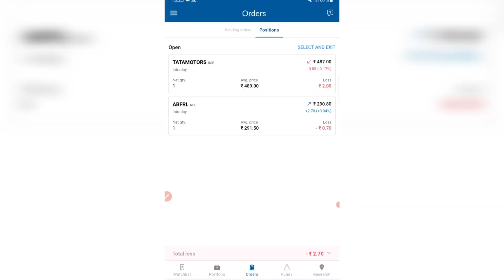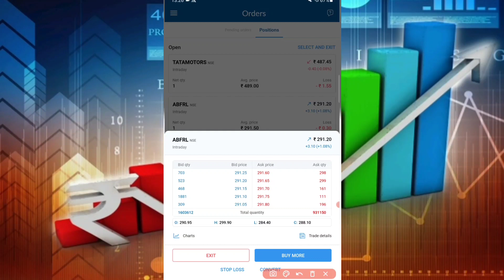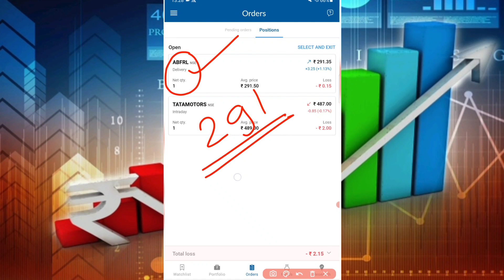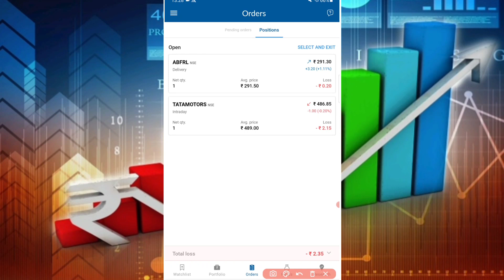How to convert Intraday to Delivery and Delivery to Intraday in Angel one / Angel broking in Hindi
I hope video video acha lga hoga app sab ko.. 😊😊

contact detail-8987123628 only what's app msg allowed

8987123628 for any problem only what's app

Is there any charges for converting intraday to delivery in Angel Broking?
How can I change my intraday order to delivery?
Can intraday trade be converted to delivery?
Can sell delivery shares on same day in Angel Broking?